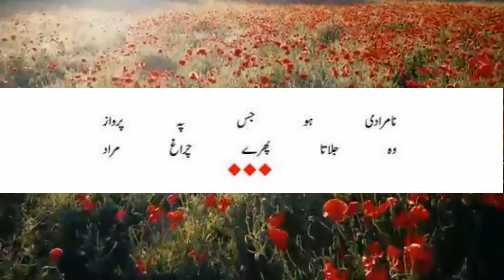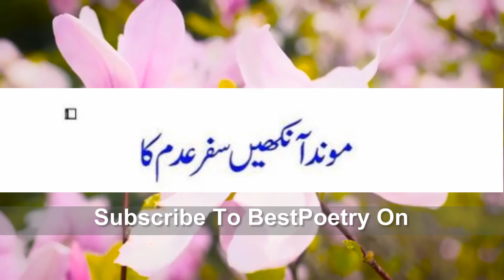Best poetry On Sad Mir Taqi TouchingMoond Ankheen Safar Adam Ka Kar Bas Hai Dekh Na Alam-E-Ajaad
Moond Ankheen Safar Adam Ka Kar
Bas Hai Dekh Na Alam-E-Ajaad

Sad flute _ No Copyright _ free Music _ flute